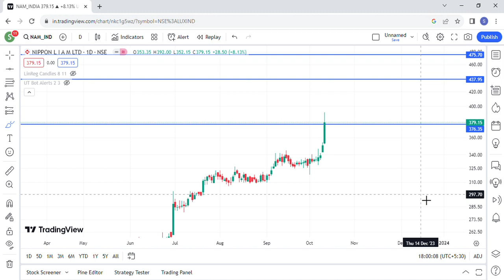Nippon Life India Share News Today,Nippon Life India Share Analysis,Nippon Life share latest news